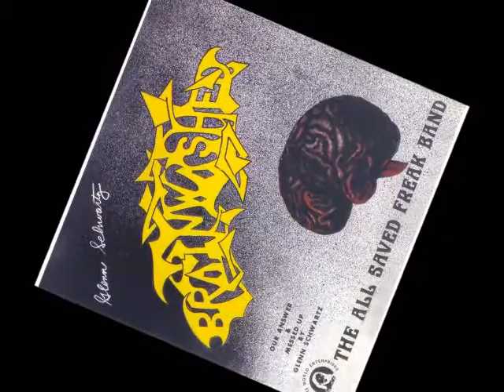All Saved Freak Band - 1976 LP: Brainwashed -A3- Seek Him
The All Saved Freak Band
LP:  Brainwashed
Released: 1976
Label: Rock The World Enterprises ‎– NR 5974
Folk Rock, Psychedelic Rock, Prog Rock

Acoustic Guitar – Mike Berkey
Acoustic Guitar, Violin, Cello – Kim Massmann
Bass – Glenn Schwartz (tracks: A2), Morgan King, Norris McClure (tracks: A4)
Bass, Drums, Percussion – Tim Hill (tracks: B2)
Drums, Percussion – Tom Eritano
Keyboards – Carole King
Keyboards, Violin, Cello, Arranged By [String] – Pam Massmann
Lead Guitar, Rhythm Guitar, Acoustic Guitar, Harmonica – Glenn Schwartz
Rhythm Guitar – Ed Durkos
Backing Vocals – All Saved Freak Band
Arranged By, Keyboards, Artwork, Photography – Larry Hill
Engineer – Ken Hamann
Producer, Acoustic Guitar, Keyboards, Arranged By [String] – Rob Galbraith
Recorded At – Cleveland Recording
Phonographic Copyright (p) – All Saved Freak Band
Mastered At – Nashville Record Productions – NR5974
Artwork By, Photography By – Gary Allen (9), Joe Markko
Notes
- Song A1, the label say: Peace Lovin Rock & Roll

Tracklist
A1 Peace, Love, And Rock And Roll
A2 Ode To Glenn Schwartz
A3 Seek Him
A4 Don't Look Back
A5 Lonely
B1 Frog Alley
B2 Messed Up
B3 See The Flesh Fly
B4 Smilin' Dog
B5 Our Answer

The All Saved Freak Band was one of the earliest influences in what has since become a distinct sub-category of Rock and Roll, Contemporary Christian Music. Broadcasting their first recorded songs on WREO radio in Ashtabula County, Ohio in the fall of 1968, ASFB joined Larry Norman and the California group, Agape, as one of the original "pioneers" of Jesus music, birthed in that same year. Unique in many ways, ASFB was a large, ensemble group of 12 musicians. Predating Birmingham's Electric Light Orchestra' by two years, ASFB was one of the first "rock" bands [It's A Beautiful Day, with violinist David LaFlamme, preceded ASFB in 1967] to use violin and cello as an integral part of rhythmic music. Their song, Seek Him, exemplifies the layering of blues and classical strings that characterized much of their sound. "Garnering acclaim for superior songwriting and instrumentation," ASFB recorded four albums now recognized as classic examples of the earliest "Jesus music." Though courted by RCA and Columbia, ASFB never signed a contract in an effort to maintain control of the band's music and direction - that choice also assuring their esoteric status.In February 1975, after lead guitarist Glenn Schwartz's family grew concerned about the deteriorating social conditions at the church's communal farm, they had him kidnapped for an intense, three-day "deprogramming" effort by famed cult deprogrammer, Ted Patrick. The attempt was unsuccessful and the Band issued their third album, Brainwashed in, as what one ex-member termed, "a cynical response" to critics of the band's lifestyle. Brainwashed is listed as album #4 on the "Top 50 Collectible Jesus Music Albums of all Time," compiled by contemporary Church historian, David DiSabatino.[10] "This is a tough band to figure out. With some of the best Christian 70s rock by anyone anywhere their music is stunningly powerful with a dark, creeping psychrock menace achieved via songwriting and guitar/organ arrangements that spell big league all the way. If "For Christians, Elves & Lovers" is the mellower side of ASFB, "Brainwashed" is the flip side of the coin. This album is non-stop sizzling stuff with plenty of heavy organ, harmonica and, of course, Glenn Schwartz's searing guitar fireworks. This is an incredible album folks. So much variety here, too - it never gets boring."